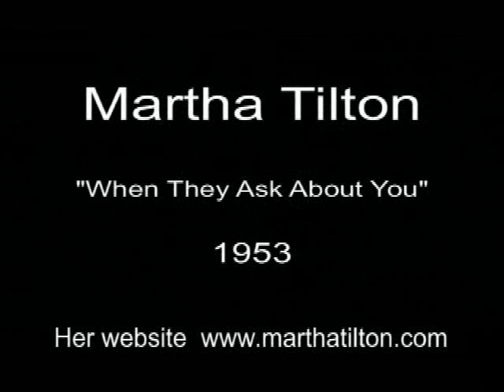Martha Tilton - When They Ask About You (1953)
The Sweetheart of Swing, Benny Goodman 's former girl singer, with this beautiful rendition from the Alka-Seltzer radio show in 1953.

Martha Tilton was probably best known as Benny Goodman's songstress.
She was initially billed as the Sweetheart of Swing before becoming better known affectionately as The Liltin' Miss Tilton.

Goodman kept Martha busy and between October 1937 and the summer of 1939, he placed in excess of thirty recordings on the American Top 20 of which Martha's vocals were featured on 27 tracks including two chart-toppers.
(from Martha Tilton, Tom Oehme - The Coral Treasures)

This video is respectfully dedicated to the memory of "Martha Ellen Tilton (Brooks)" an extraordinarily fine singer & lady, and to her many fans. Rest assured every effort will be made to ensure commercial ads are not placed on these videos. Every effort is made to keep the videos respectful to her name and legacy.

None of the pictures in the video are intended to infringe on any person's (or group's) legal or moral rights.

If you have a professional concern about the pictures used in this video, please send me a YouTube private message and I will promptly address your concerns or remove the video.

Thanks for viewing and listening to this video.